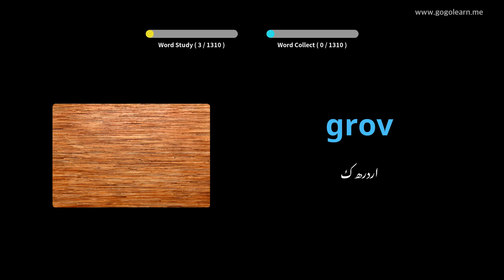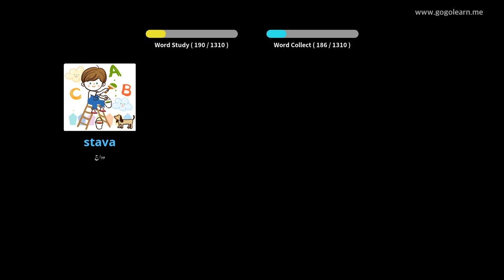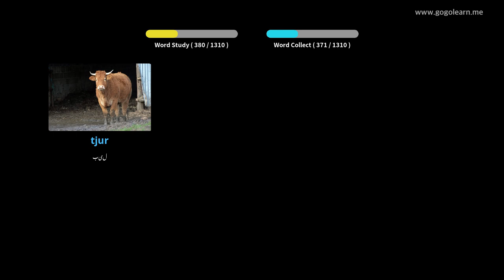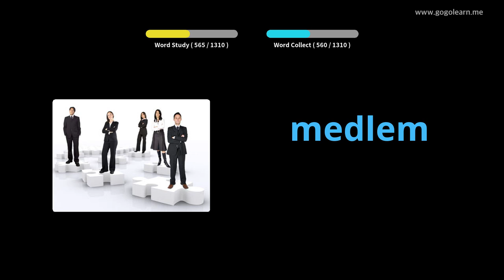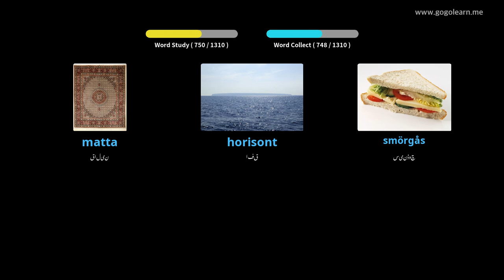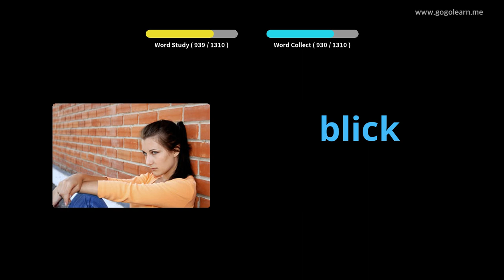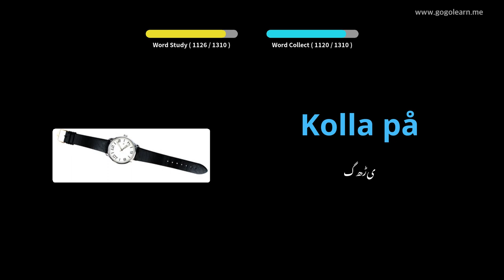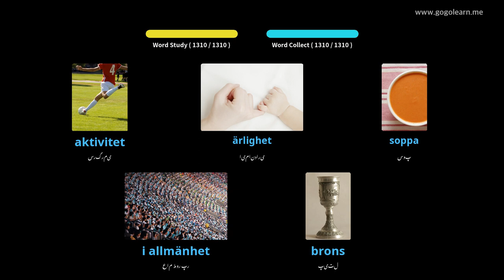سویڈش الفاظ بنیادی | Golearn